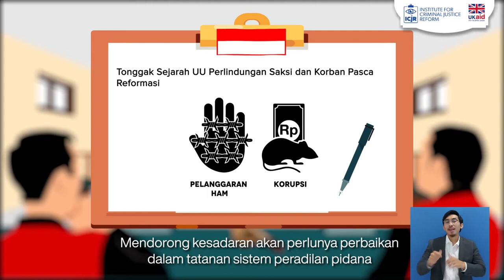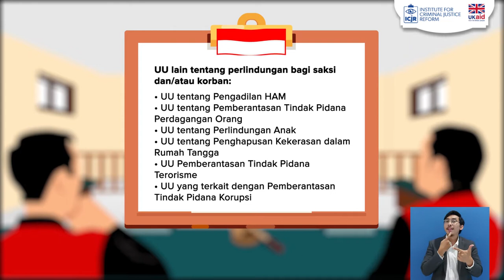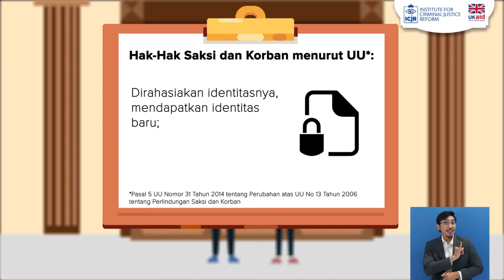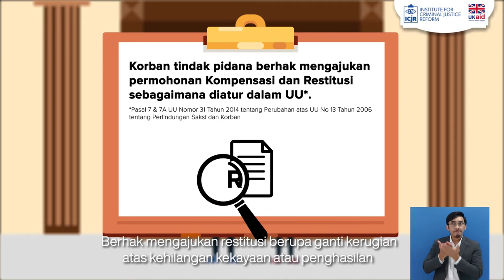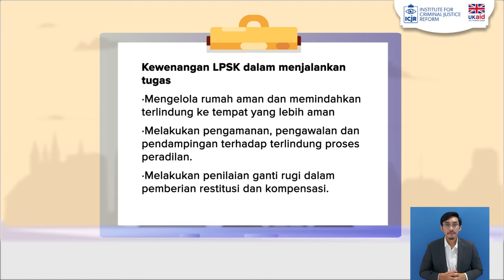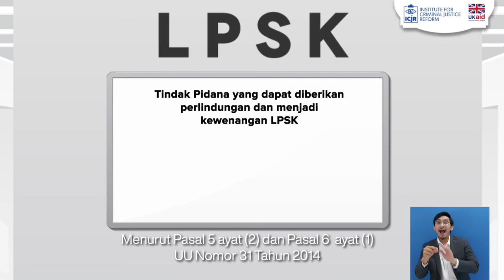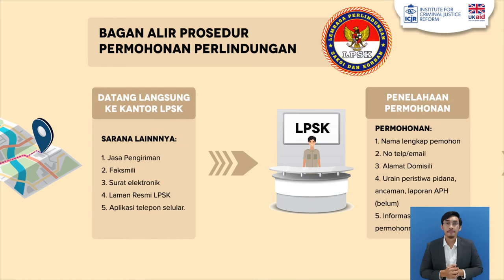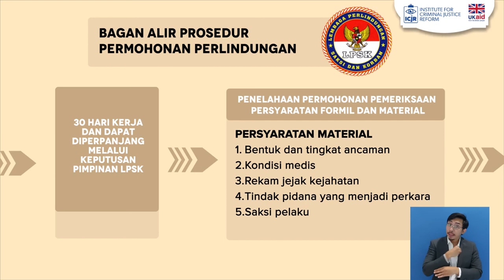Bagaimana Saksi dan Korban Bisa Mendapatkan Perlindungan?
Ralat informasi di dalam video: Lembaga Perlindungan Saksi dan Korban (LPSK) didirikan pada 08 Agustus 2008 dan bukan 08 Agustus 2018.